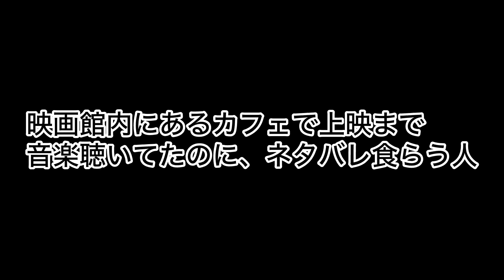映画館内にあるカフェで音楽聴いてたのにネタバレ食らう人